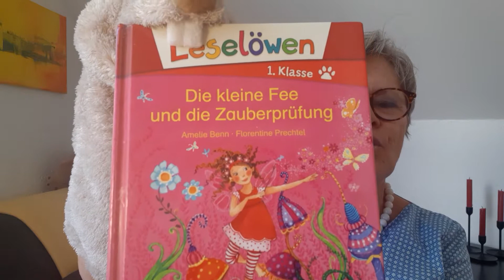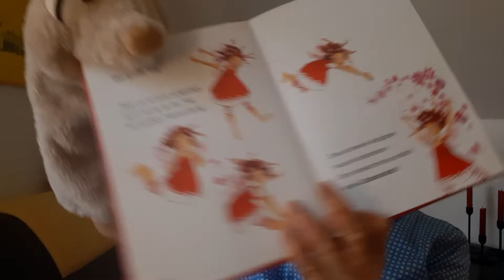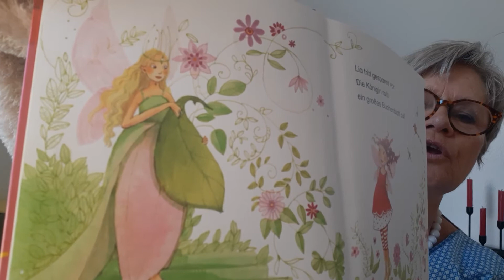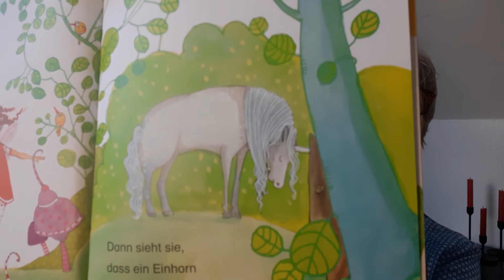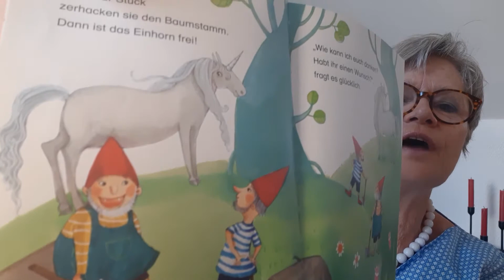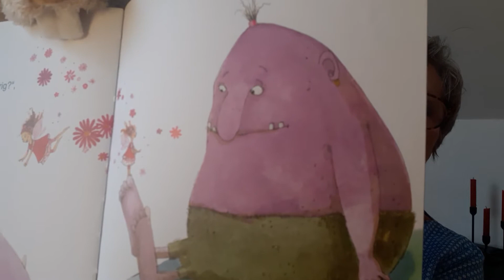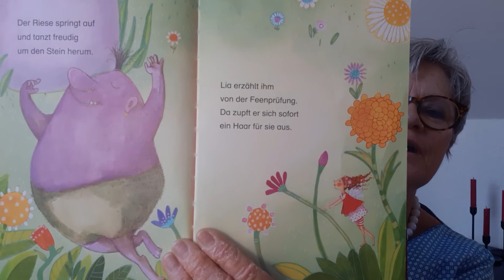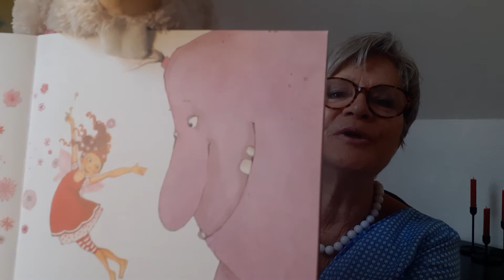Die kleine Fee und die Zauberprüfung - Wuselstunde mit Kirsten und Willi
Kirsten Socher und Willi Waldmeister lesen "Die kleine Fee und die Zauberprüfung", geschrieben von Amelie Benn. Erschienen im Loewe Verlag.

Lia, die kleine Fee, möchte endlich ihren eigenen Zauberstab bekommen! Dafür verlangt die Feenkönigin das goldene Haar eines Riesen und den Glitzerstaub eines Einhorns. Aber mit der Hilfe ihrer Freunde kann Lia diese Prüfung bestimmt bestehen!
Lesenlernen ganz einfach - mit den Erstlesebüchern der Reihe Leselöwen für die 1. Klasse.